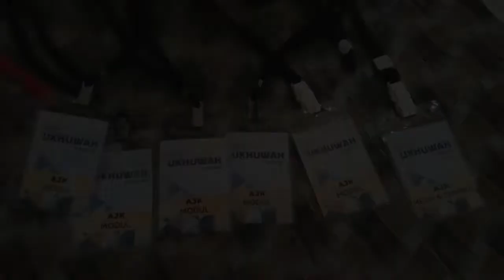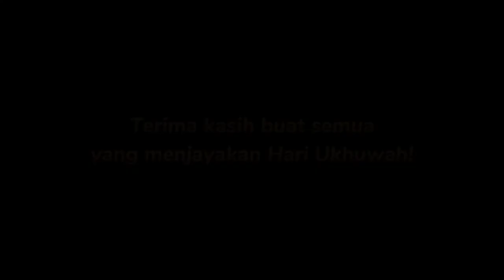Montaj Hari Ukhuwah bersama PPISMP JUN 2022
Montaj Hari Ukhuwah
Khas untuk siswa PPISMP Jun 2022

Persatuan Agama Islam IPGKPP 22/23
Bi'ah Diperkasa , Fikrah Terpelihara

Ini merupakan video montaj untuk program Hari Ukhuwah yang berlangsung pada :
Hari : Sabtu

Semoga dipermudahkan segala urusan kita dalam mengukuhkan lagi ukhuwah dan membentuk jiwa pemuda pemudi harapan Islam! 🔥

Terima kasih kerana menonton , Kongsikan video ini kepada rakan-rakan untuk sebarkan kebaikan , semoga menjadi saham akhirat kita , InsyaAllah

Semoga bermanfaat

🔊 Ikuti segala perkembangan terbaharu PAI di;